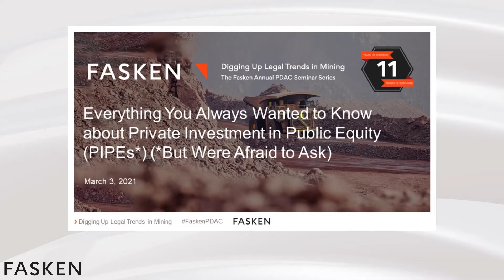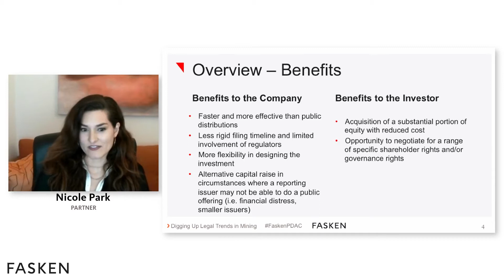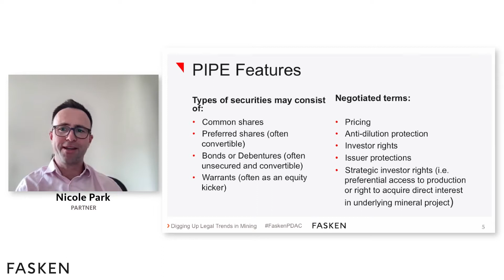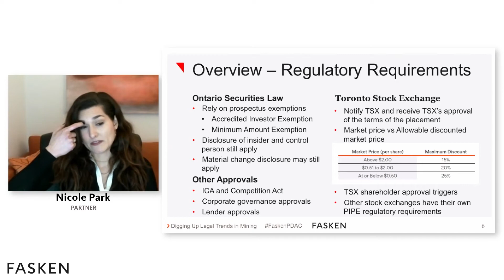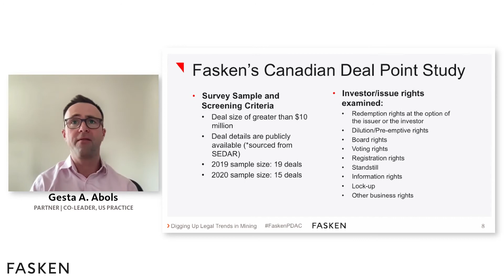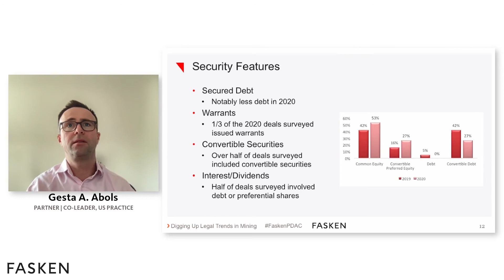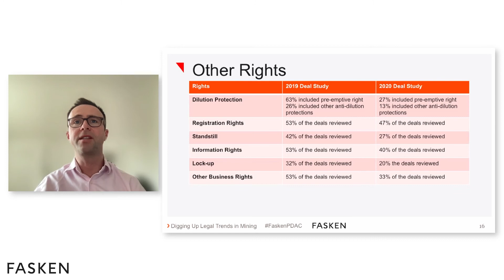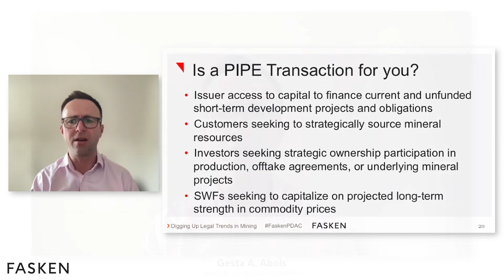Everything You Always Wanted to Know about PIPEs - PDAC 2021 - March 3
Everything You Always Wanted to Know about Private Investment in Public Equity (PIPEs*) (*But Were Afraid to Ask) - A Fasken Institute Webinar

Speakers:
- Gesta Abols - Partner & Co-Leader, US Practice, Fasken | Toronto, ON
- Nicole Park - Partner, Fasken | Toronto, ON